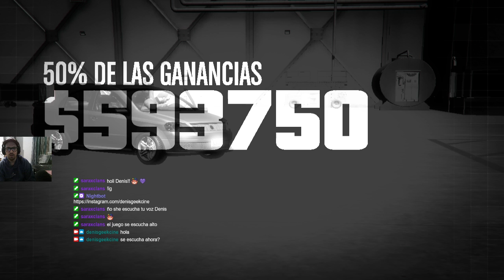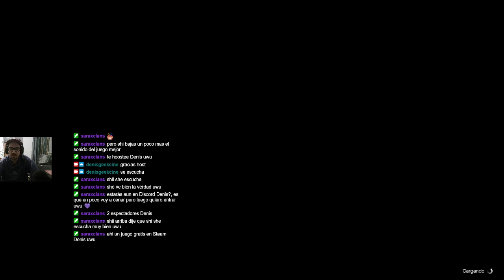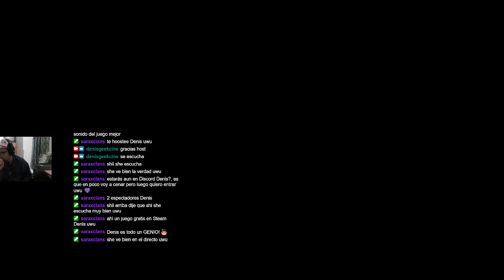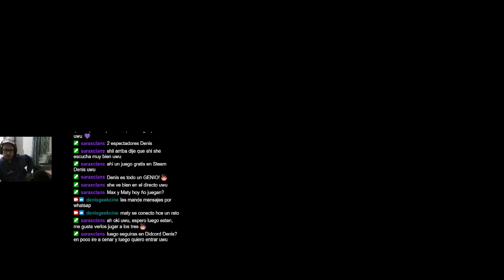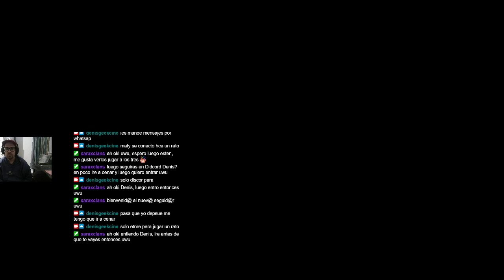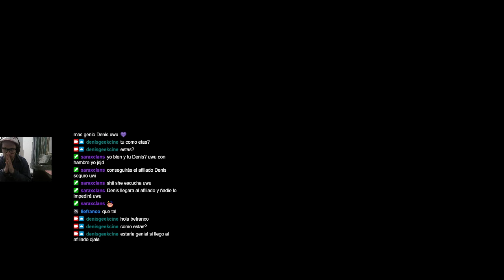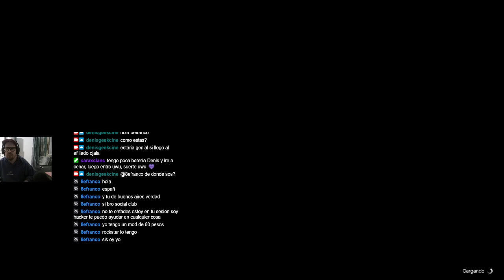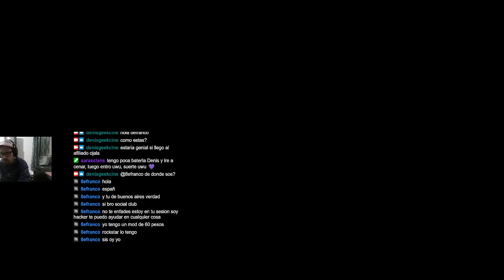Noticias del Cine y Streaming jugando GTA V Online